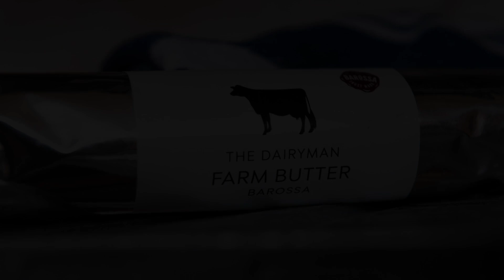Dairyman's Cottage, Lyndoch, Australia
About Property:
You're eligible for a Genius discount at Dairyman's Cottage! To save at this property, all you have to do is sign in.
Dairyman's Cottage is located in Lyndoch. Free WiFi access is available. Each room here will provide you with air conditioning, a patio and a minibar. There is a full a kitchenette with a dishwasher and a microwave. Featuring a shower, private bathroom also comes with a bath or shower and a hair...
Property Type: Hotel
Address: 346 Tweedies Gully Road, 5351 Lyndoch, Australia
Searching For
1. Dairyman's Cottage - Lyndoch - Australia
2. Dairyman's Cottage - Lyndoch - Australia Address
3. Dairyman's Cottage - Lyndoch - Australia Rooms
4. Dairyman's Cottage - Lyndoch - Australia Amenities
5. Dairyman's Cottage - Lyndoch - Australia Offers and Deals
Audio Credit:
Track Title: Subway Dreams
Artist: Dan Henig